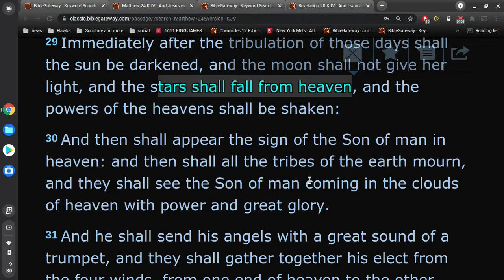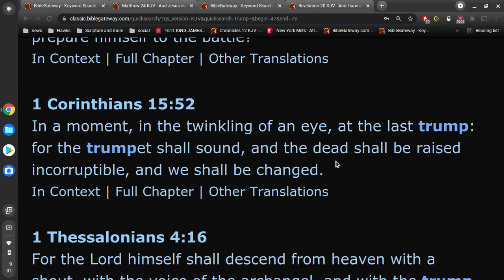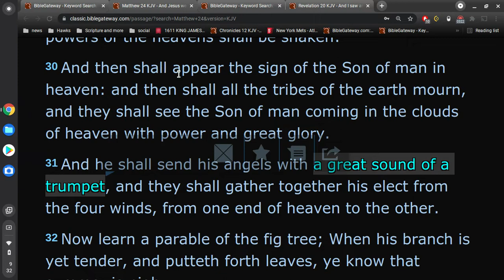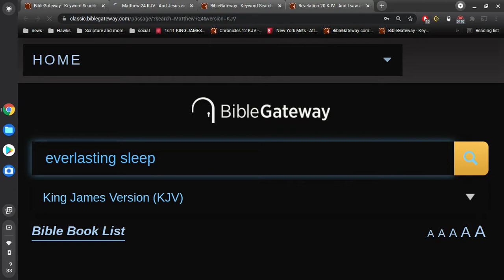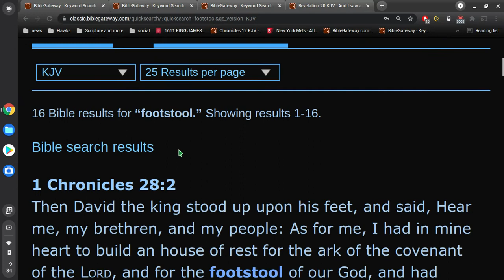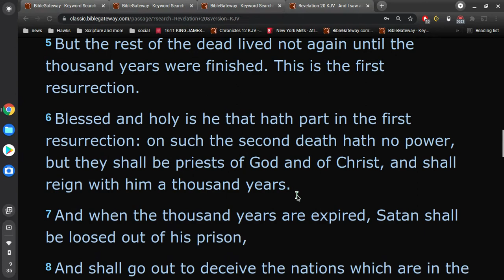Christ's 1000 year reign?